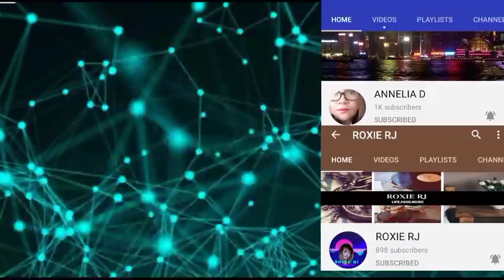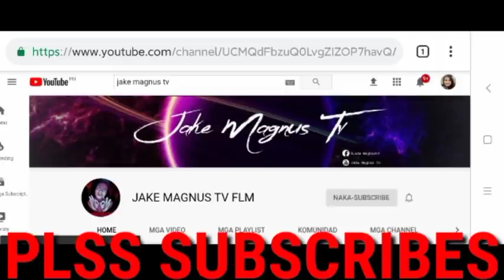ATTY,LARRY GADON SINABIHANG B*BO ANG DOH BAKIT KAYA ALAMIN NATIN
DITO PO SA LINK ANG TUNAY NA YOUTUBE ACCOUNT NI SIR FRANCIS LEO MARCOS,MAG INGAT PO SA MGA POSER AT NAG PAPANGGAP, PAKI CLICK PO ANG LINK AT MAG KOMENTO SA KANYANG MGA LIVE

RELATED CAHNNEL
Archlight Media
Kaalaman
Tinagalog
ClarkTV Facts
Jp Amazing Stories
Alamin mo
LeonMata Tibi
Tinig PH
Bulalord
WIN YT
Marvelous Facts
Madam Info
JEFF TV

Ivana Alawi
Wowowin
Ja Mill
Rated K

RELATED CHANNEL
DUTERTE ARCHIVES
PINAS NEWS
PHILIPPINE MEDIA COVERAGE
BANAT BY
PINOY AKO

francis leo marcos
francis leo marcos youtube channel imelda marcos
PDU30
RodrigoDuterte
Digong